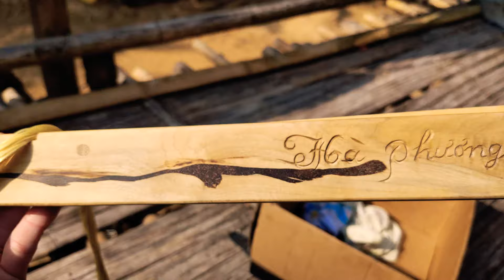XEM NGƯỜI D.ÂN VÙNG CAO HỌ HOÀN THIỆN CHIẾC N.Ỏ// Zalo. 0985983332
* Sinh tồn nơi rừng sâu.
 * Dao mèo Sơn La được chế tác 100% người dân tộc hmông / không buôn bán hay trao đổi chỉ mang tính chất giới thiệu lưu trữ thông tin VĂN HÓA nghề rèn người mông
 * Các đồ thủ công mỹ nghệ. Nỏ dân tộc treo tường, Nỏ thi đấu THỂ THAO./
 * Chè đặc sản san tuyết tà xùa cổ thụ./
 * Thịt, cá gác bếp , măng khô, măng sặt. măng ngọt tươi, măng đắng, chẩm chéo, quả mắc khén/
 * THỊT LỢN BẢN, THỊT GÀ ĐỒI, VỊT BẢN, TRỨNG GÀ TA. THỊT TRÂU TƯƠI, THỊT BÒ TƯƠI
 * MẬT ONG RỪNG NGUYÊN TỔ . mật ong đá , mật ong ruồi và các loại đặc sản khác của vùng núi tây bắc/
 * LƯU Ý :  các sản phẩm vùng cao sơn la chuẩn dân tộc tây bắc,
 * Bản quyền của VUNG CAO SON LA.